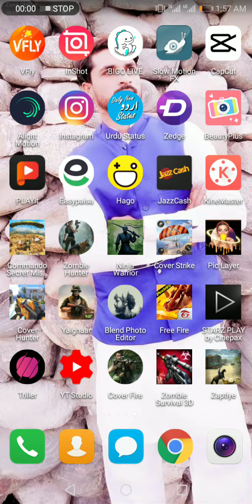Ye game 🎮 bohat mazy ki hai. Bina net k chalti hai. 2020